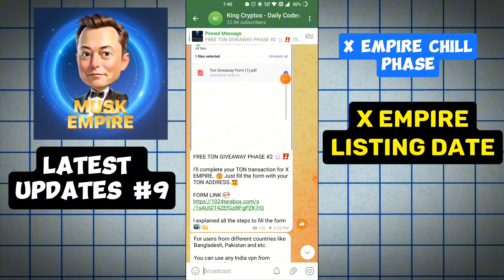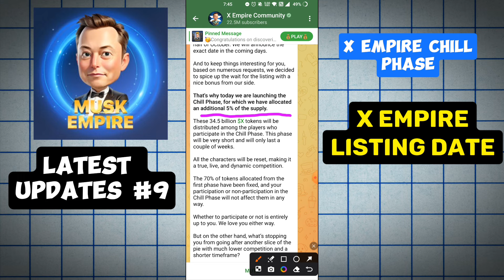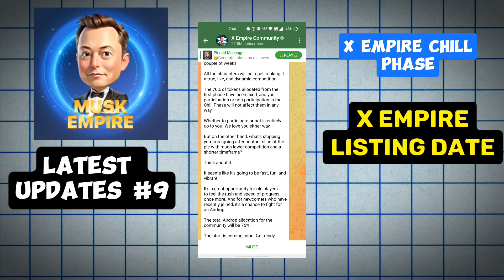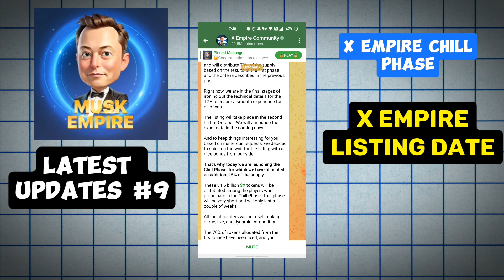X Empire Airdrop Chill Phase ? | X Empire Airdrop Listing Date | X Empire Airdrop Update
X Empire Airdrop Listing Date ? | X Empire Airdrop Update

This video is about X Empire listing date, coin price and tokenomics details.